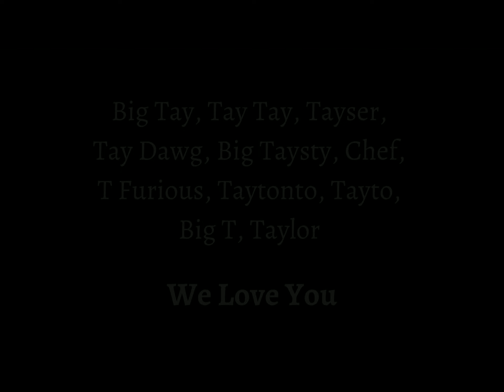In Loving Memory of Taylor Carlberg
He'll be missed by many, forever.